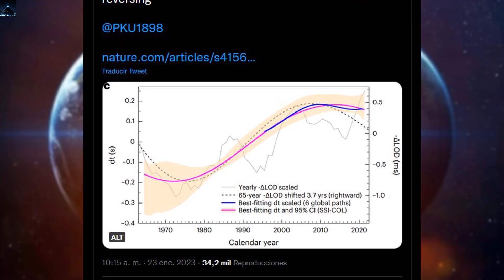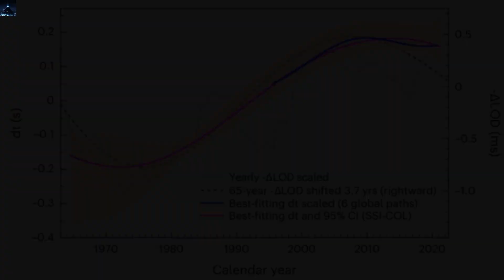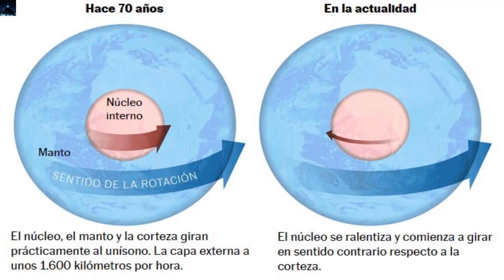El núcleo interno de la Tierra se ha detenido y a cambiado misteriosamente su rotación